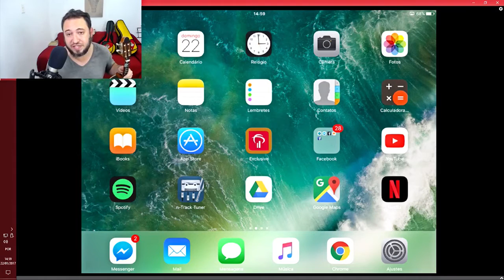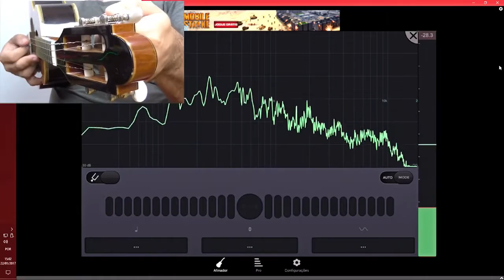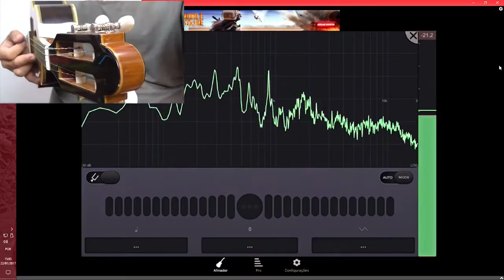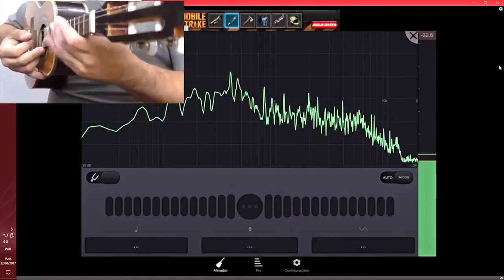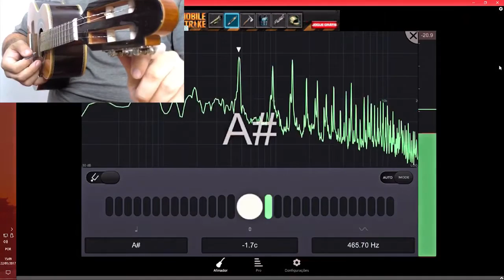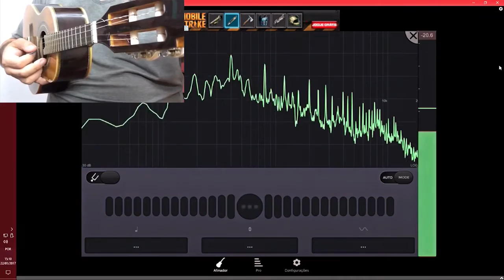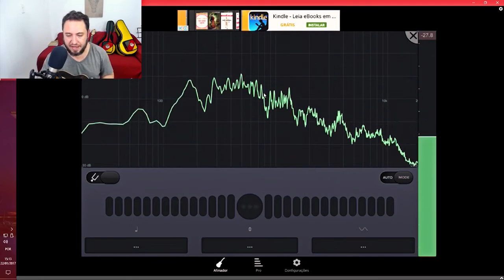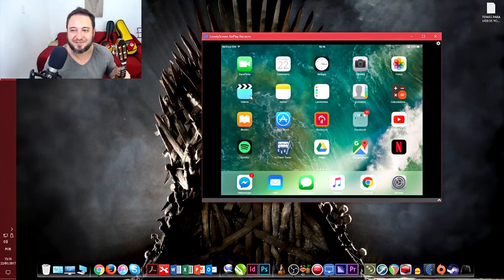[Mini Curso de Cavaquinho AULA 08] Como afinar o Cavaquinho de Maneira Correta